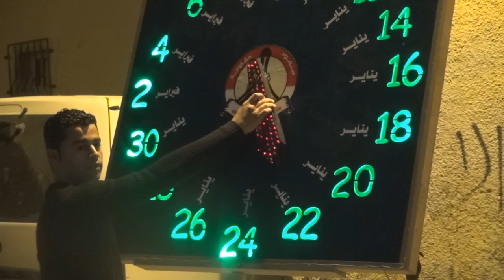أخ الشهيد يوسف النشمي يُحرّك عقارب "ساعة العزة" في العد التنازلي للعصيان القادم Bahrain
أخ الشهيد يوسف النشمي يُحرّك عقارب "ساعة العزة" معلناً اقتراب موعد الاستحقاق التاريخي الكبير في فبراير الثورة في محطتها التعبويّة السابعة وسط بلدة المصلى غرب العاصمة المنامة مساء اليوم الأربعاء (22 يناير/كانون الثاني 2014) خلال فعالية "ساعة العزّة" في المحطتها السابعة المصلى غرب العاصمة المنامة تمهيداً للعصيان المدني الذي دعا إليه إئتلاف شباب ثورة 14 فبراير في الرابع عشر من شهر فبراير القادم تزامنا مع الذكرى السنوية الثالثة لثورة البحرين , وشارك في الإعتصام حشد غفير من المواطنين رغم الإنتشار الواسع لقوات النظام بحضور عدد من أولياء الدمّ تأهباً لعصيان شهر فبراير المقبل و استعداداً لخوض الاستحقاق التاريخي في فبراير الثورة